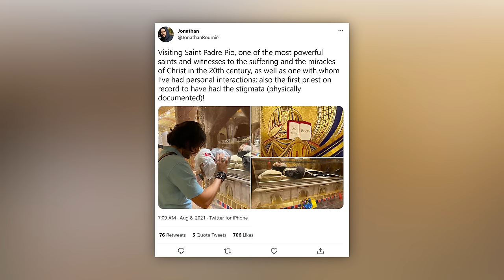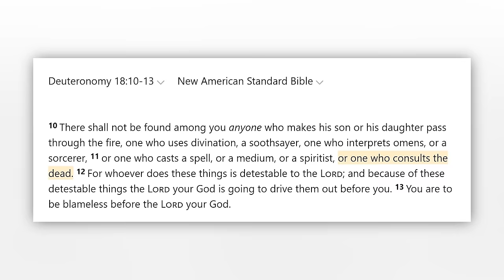Jesus Actor Venerates Deceased Saint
Jonathan Roumie, the star of “The Chosen” TV series recently tweeted how he reveres Padre Pio,  an Italian friar, priest, stigmatist and mystic now venerated by the Catholic Church. In this video, I provide my friend Andreas' analysis of the recent news.